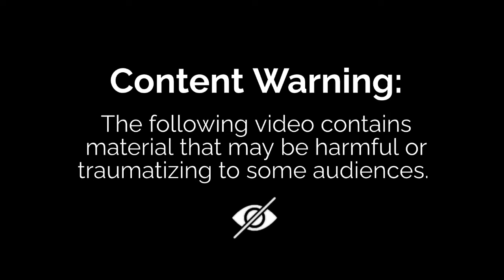Davidoff Year Of The Rabbit Review! Is It Worth The Price Tag?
The guys Introduce themselves to the Cigar Hustler Universe and explain what their all about.

Cigar: Davidoff Year Of The Rabbit
Whiskey: The Clover Single Barrel

-The Mexico Cigar Ban
-Patrol Gone Wild